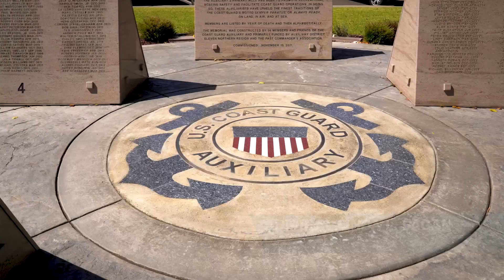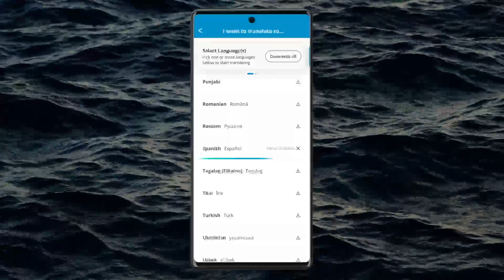U.S. Coast Guard Language Translation Without Internet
While at sea, U.S. Coast Guard boarding teams must be able to communicate with non-English speakers. S&T’s Silicon Valley Innovation Program is developing a language translation device that operates offline in a zero-connectivity environment.